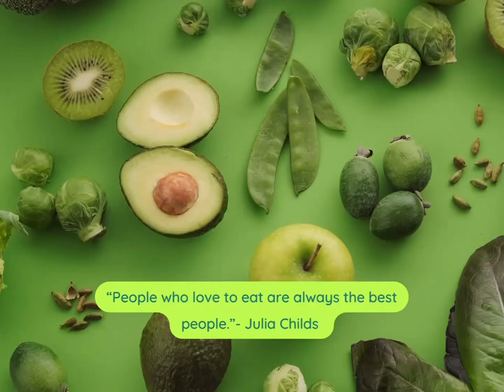Napa Cabbage Salad w/ Honey, Lemon & Garlic Dressing- The Lazy Girls Kitchen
For this recipe you will need:
- ½ head Napa cabbage
- 1 large apple grated
- ½ cucumber grated
- 2 leeks
- 1 red bell pepper
-  1/4 cup fresh parsley
- 1/4 cup fresh dill

Dressing:
- ¼ cup olive oil
- 3-4 tbsp. honey
- 1 garlic clove grated
- Juice ½ lemon